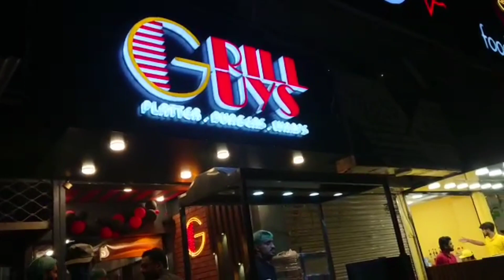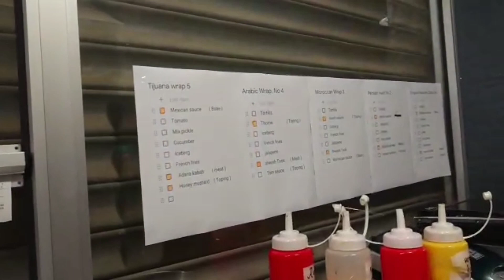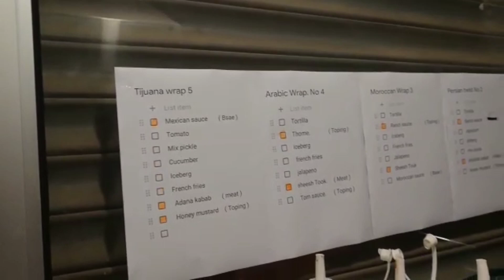Grill guys restaurant food vlog BBQ platter and wrap tasy BTS daily vlog